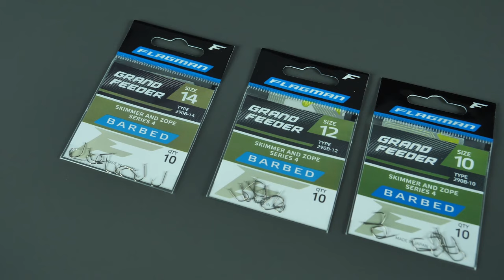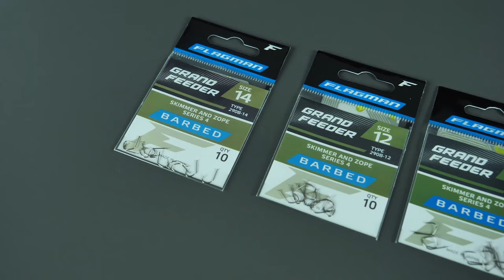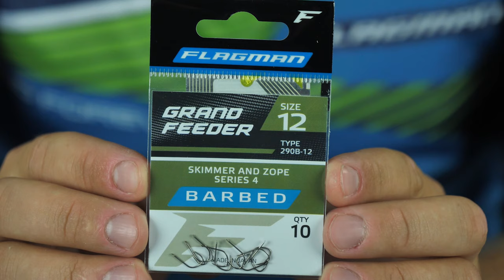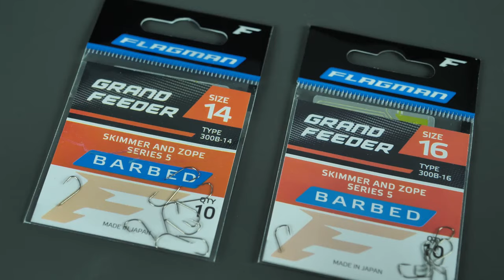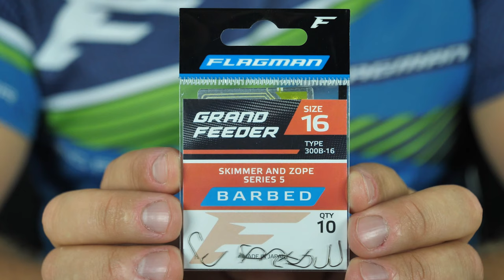Обзор крючков Flagman Grand Feeder Series 4-5!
Серия крючков Grand Feeder Skimmer And Zope пришла из мира спортивной рыбалки. Подлещик и синец — главная добыча этих крючков. Серия представлена пятью видами крючков. Именно эти крючки показали максимальную уловистость. Более подробно о новинке в сюжете Алексея Пугача!